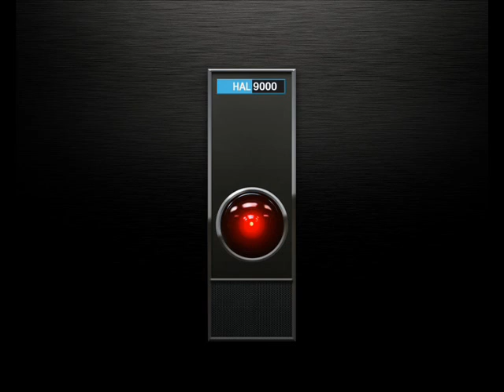Thievery Corporation - 2001 Spliff Odyssey [Thievery Hi-Fi]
- [Thievery Corporation] - From the album "Sounds from the Thievery Hi-Fi" - HAL 9000 vs. Dr. David Bowman - delta-9-tetrahydrocannabinol for everyone.